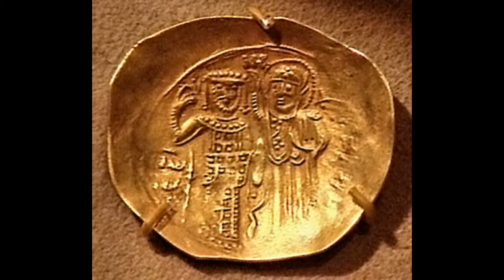The Legend Of John Vatatzes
Travel back in time with me as I explain the life and times of a great leader who also became a saint. Side note Germans are not Latin.